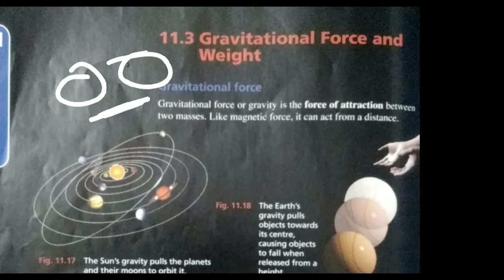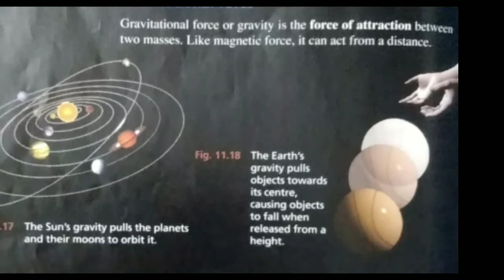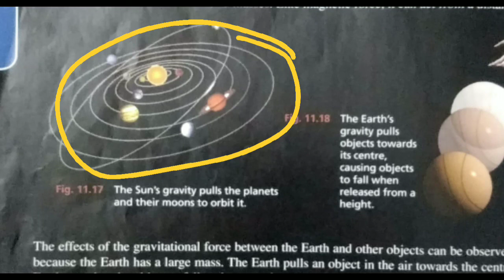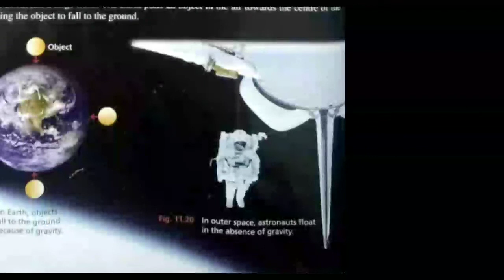force of gravitation or Gravity and weight part 1